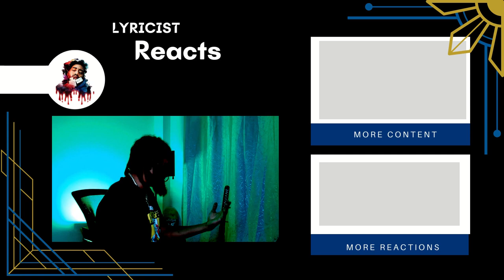Workrate - Freestyle | Lyricist Reaction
Brooklyn Rapper Reacts To Workrate - Freestyle

Subsribe to:  @Grmdaily